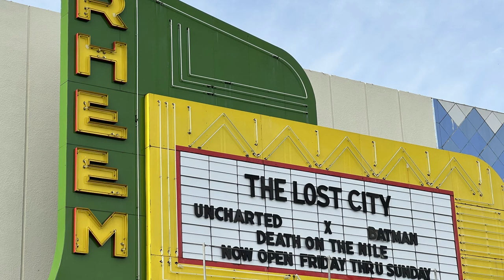All About the Rheem Theater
I share some details about the historic Rheem movie theater in Moraga, California